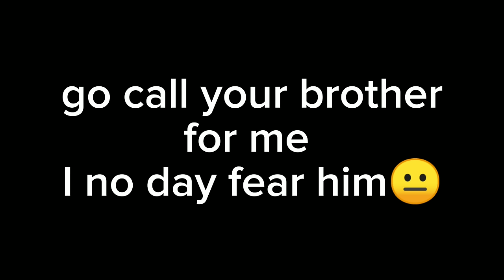nhasty jee have collected the ring I gave to joy she can't force me to marry her never!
I have collected the ring I gave to joy when her army brother came to my house to force me to propose to her
I can't marry joy never!